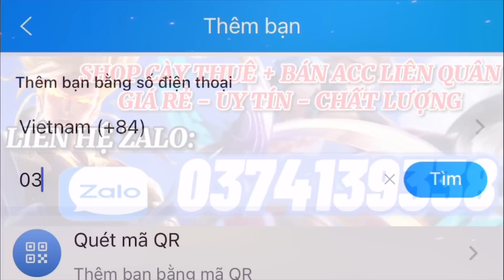JungCi - Thử Thách Múa Nakroth Feed 10 Mạng Trong Đấu Đỉnh Cao Rồi Lật Kèo Và Cái Kết ?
•Ngọc Đỏ : 10 Viên Tỉ Lệ Chí Mạng
•Ngọc Tím : 7 Viên Hút Máu/ 3 Viên Tốc Đánh + Tốc Chạy
•Ngọc Lục : 10 Viên Công Vật Lý + Xuyên Giáp